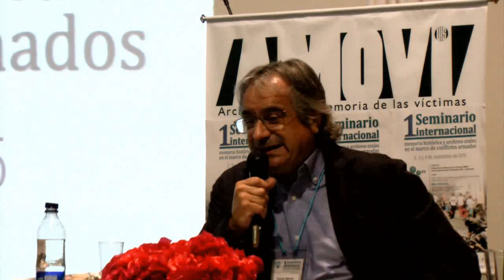La memoria histórica en España A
Conferencia inaugural de Carlos Barros del 1er Seminario Internacional de memoria histórica y archivos orales en el marco de conflictos armados, organizado por el proyecto AMOVI de la Universidad Industrial de Santander. Bucaramanga, Colombia, 2 de setiembre de 2015.